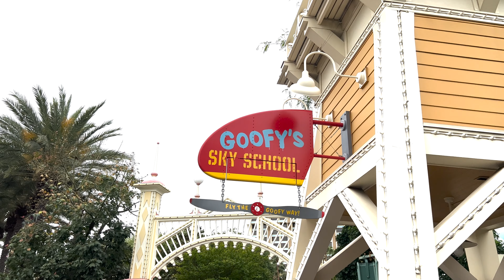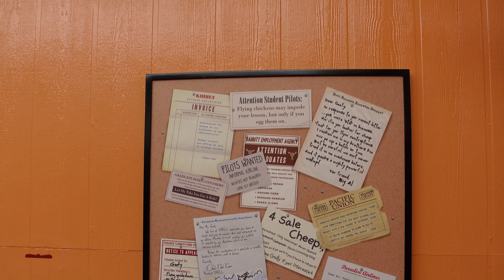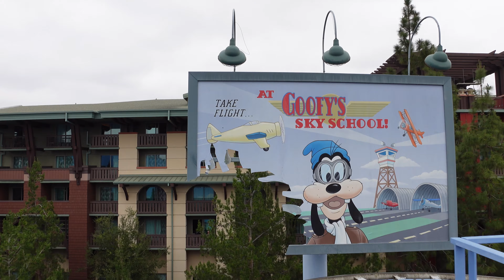Goofy's Sky School | Full Ride 4K POV 2022 | Disney California Adventure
May 2nd, 2022. Goofy's Sky School. We are filling our buckets by taking a special trip to Disneyland for my 50th birthday. We are in Disney California Adventure today in the Paradise Gardens Park area. We are riding one of Angie's favorite rides, Goofy's Sky School. We are filming in stunning 4K video. This ride is scary. Hope you enjoy the video!!!

Contents of video:

00:00 - Intro
00:33 - Goofy's Sky School Queue
01:45 - Goofy's Sky School
03:51 - Outro